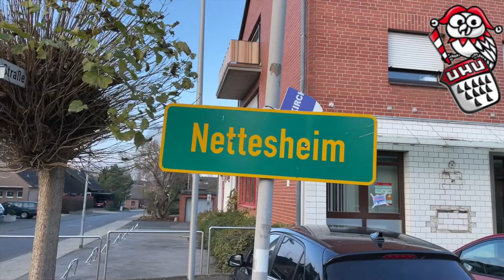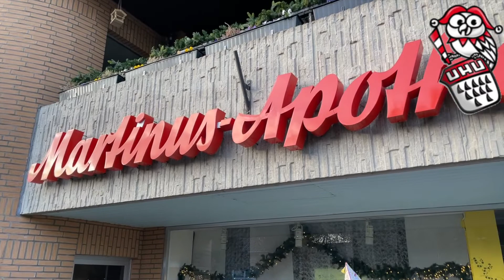KG UHU - He kütt de Bütt 07: "Büttenmarsch - Klatschmarsch - Einmarsch - Frohes Fest"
So heißt es bei uns auf den Sitzungen, wo Markus Quodt die Musik angibt. Bei unserem Besuch hat der "Trööte-Major" ein Spezial-Arrangement mit seinen "Chef Tröötern" gespielt.